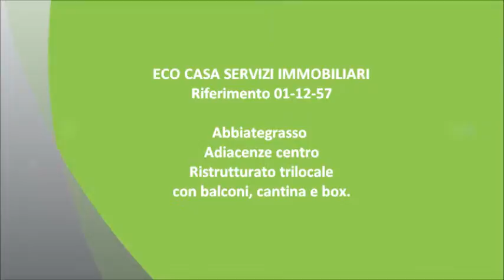Rif. 01-12-57- eco casa vende appartamento abbiategrasso 3.wmv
ABBIATEGRASSO - San Pietro: In palazzina ben tenuta e ben abitata, adiacente ai principali negozi e servizi urbani e a ridosso del parco della fossa viscontea.

Proponiamo splendido trilocale di 74 mq. abitativi, di recente ristrutturazione (2005) con doppio affaccio, la soluzione posta al terzo piano in una palazzina di quattro piani, è così composta:
Ingresso, soggiorno con angolo cottura a vista, disimpegno, camera matrimoniale, camera singola ampia, bagno, ripostiglio e due balconi. Cantina e box compresi!!

La soluzione è completata da un'ingresso con porta blindata, infissi in alluminio con doppi vetri, zanzariere, soluzione completamente ristrutturata a NUOVO.

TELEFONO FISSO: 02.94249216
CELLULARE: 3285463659